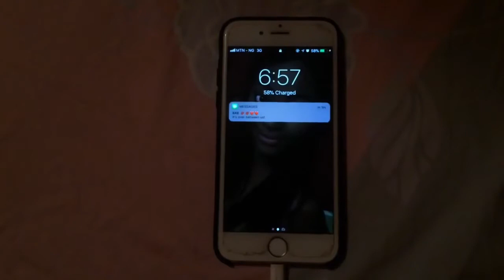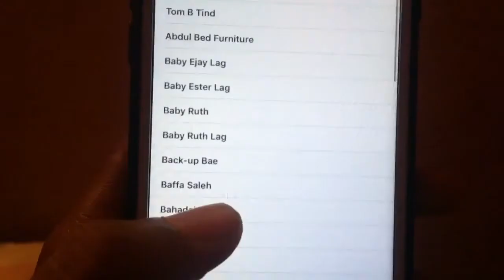Different Girl's Reactions To A Breakup(skit)